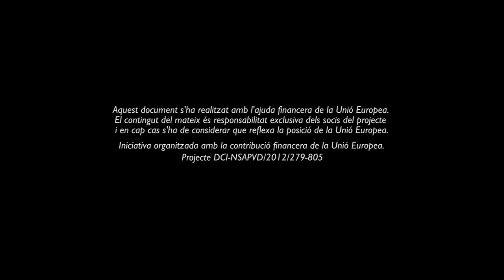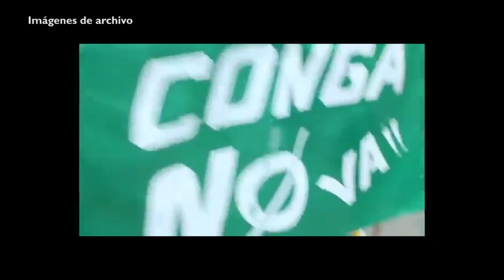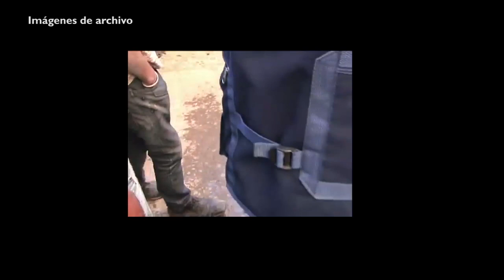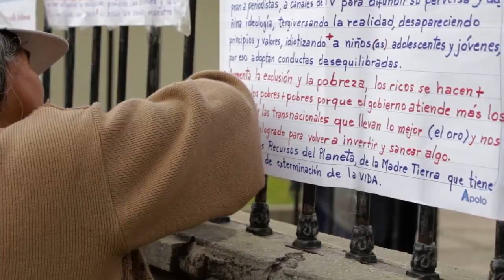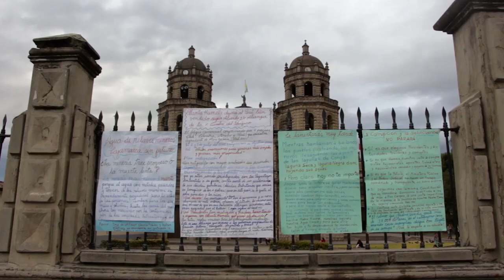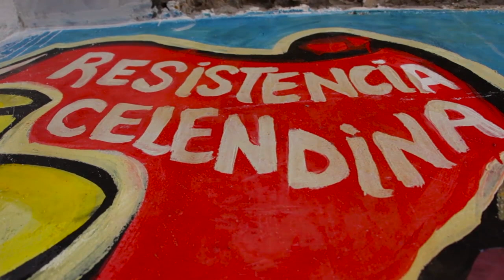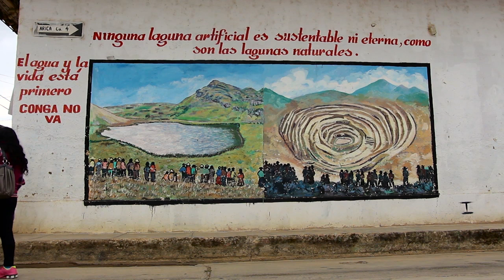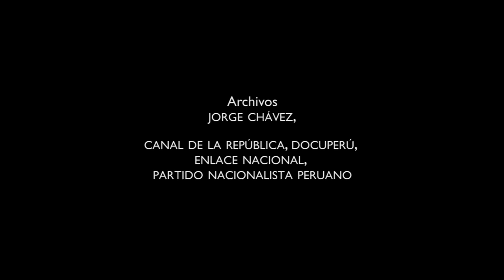Las Damas Azules - Documental Completo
En 2012, el gobierno peruano da luz verde al proyecto minero Conga, en Cajamarca. No es la primera vez que la minería amenaza con sus proyectos de expansión en esta región. Desde hace más de veinte años, Yanacocha, la mina de oro a cielo abierto más grande de Latinoamérica, pone en peligro los recursos hídricos. En este contexto, desde el corazón de la jalca andina, nace una resistencia femenina sin marcha atrás. Ni los ataques ni el miedo han conseguido parar a estas mujeres que, con convicción y esperanza, levantan la voz de la lucha para preservar la vida, la Pachamama y el agua. Tres años después, Las Damas Azules siguen de pie cantando a la libertad.

Ficha técnica
Título: Las Damas Azules
Tipo: Documental
Duración: 63 minutos

Dirección: Bérengère Sarrazin
Producción: Enginyeria Sense Fronteres
Equipo de producción: Susana Aguëra Salces, Núria Besora Tavera, Xavier Bonet Porta, Borja Bouza Badenes, Daniel López Pérez, Laura Lucio González, Cristina Pina Gómez, Bérengère Sarrazin

Imagen: Jorge Guerrero Mego
Sonido: Bérengère Sarrazin
Montaje: Bérengère Sarrazin
Post producción audio: Álvaro Pérez

Año de producción: 2015
País de producción: España
Idioma: Castellano

Este documento ha sido realizado con la ayuda financiera de la Unión Europea. El contenido del mismo es responsabilidad exclusiva de los socios del proyecto y en ningún caso se debe considerar que refleja la posición de la Unión Europea.

Iniciativa organizada con la contribución financiera de la Unión Europea. Proyecto DCI-NSAPVD/2012/279-805 “